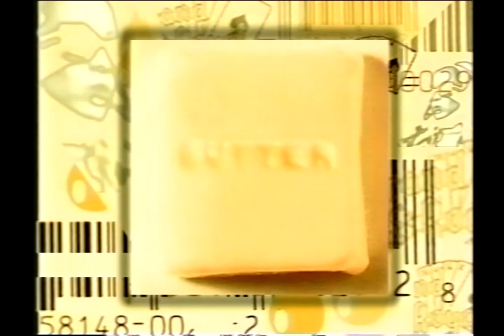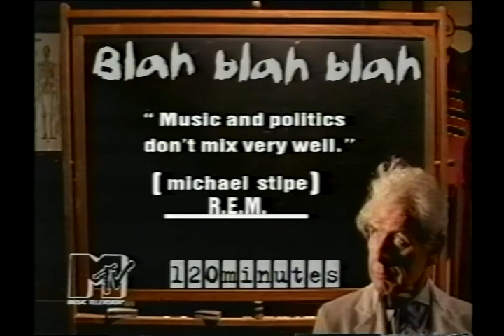Chemical Brothers interview & Setting Sun video on MTV 120 Minutes with Matt Pinfield (1996.12.08)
If you are an avid 120 Minutes fan and a trader/collector of actual episodes of the show, do please drop me a line. Although I have a fair number of shows, I am always looking for more in order to archive as many as possible, I am willing to trade or purchase.